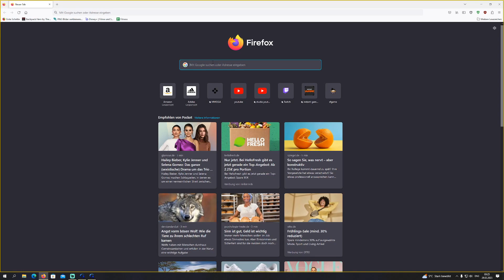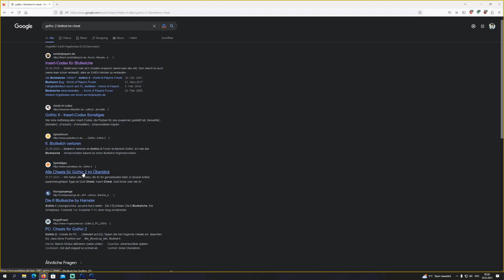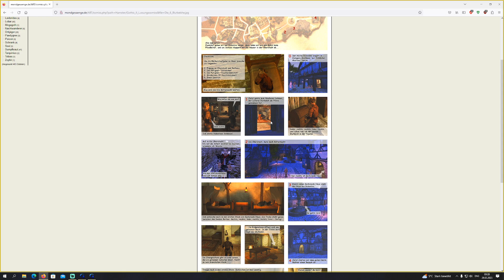Gothic 2 #13 Taschendiebstahl und jagen zahlt sich aus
Ein großes Reich steht am Rande der Vernichtung. Außerhalb der Stadtmauern ist niemand vor den grausamen Banditen sicher. Das Überleben hängt vom Erfolg einer einzigen gefährlichen Mission ab. Erhöre den Hilferuf des Königs als furchtloser Paladin, skrupelloser Drachenjäger oder Zauberlehrling. Betritt eine mittelalterliche Welt voller Ork-Armeen, brutaler Bestien und überall lauernder bösartiger Kreaturen.

Decke die Geheimnisse und Rätsel einer uralten Kultur auf. Du findest dich begraben in den dunklen Höhlen des unterirdischen Tempels wieder. Nachdem Sie in den dunklen Höhlen des unterirdischen Tempels begraben wurden, werden Sie von Xardas, dem Dämonenbetörer, gerettet. Bereite sich auf ein fasselndes Abenteuer vor.